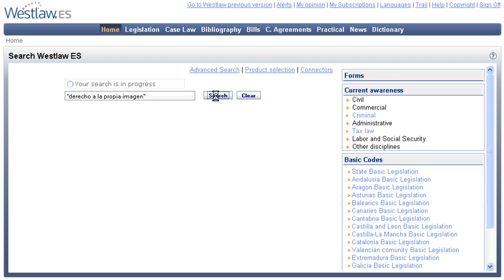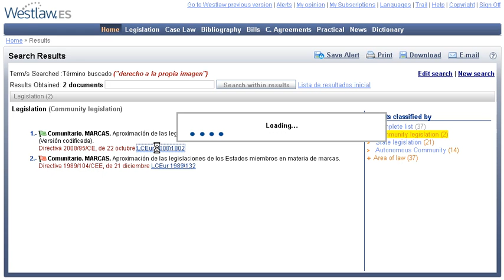Information Literacy -- Aranzadi